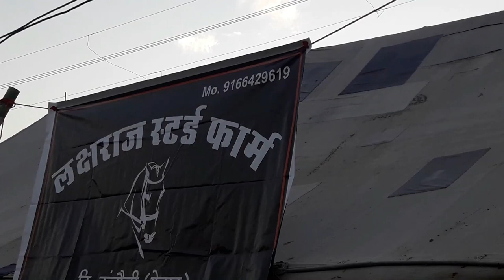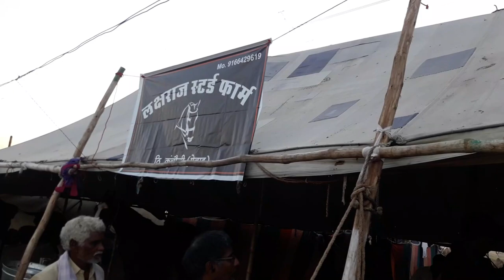लक्षराज फार्म के घोड़े पुष्कर मेला LAKSHRAJ STUD FARM